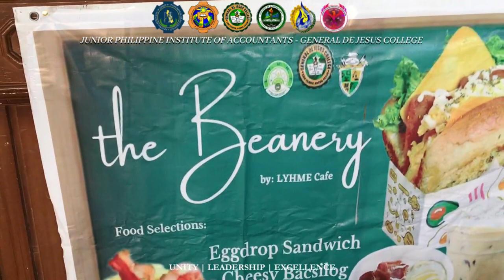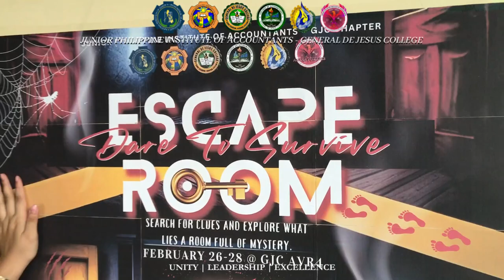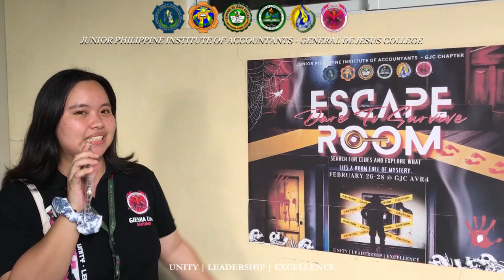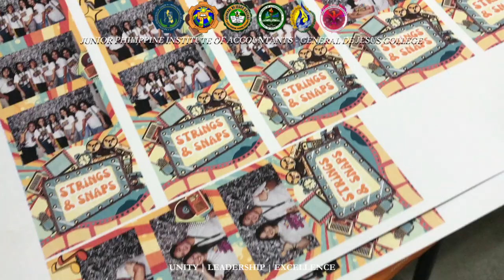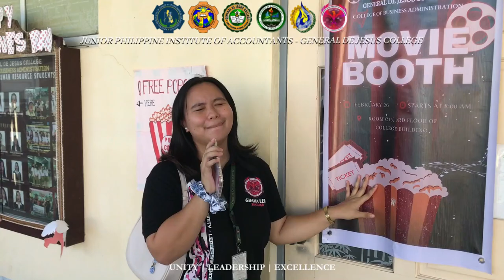GJC 78th Founding Anniversary ~ DAY 2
Welcome to the 78th Founding Anniversary of General de Jesus College! In this video, we'll take you on a tour of the exciting and vibrant campus where students are celebrating this special occasion.

Throughout the video, you'll see the students' passion for their college and their community. You'll witness the determination and drive that make General de Jesus College such a special place.

This video marks the beginning of the second day of the highly anticipated Foundation Week, and we couldn't be more excited! This week-long event is jam-packed with activities.